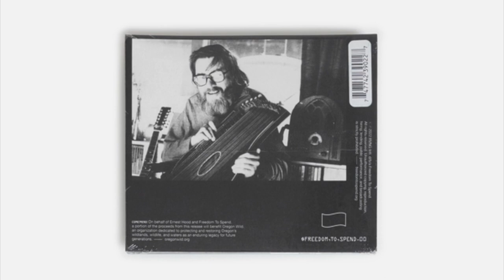Ernest Hood - Where the Woods Begin - 70's ambient synth/zither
Archival compilation included as a bonus album on Freedom to Spend's 2022 CD issue of Hood's Back to the Woodlands. equally wonderful and soothing in my opinion! my soundtrack for lounging, diddling, musing, smoking and daydreaming :) thank you ernest

0:00  -Open Fields
3:45  -Where The Woods Begin
7:58 -Train To Grass Creek
10:22  -Shadows On The River
16:01  -Riffles
17:07  -Hay Zephyrs
23:00  -The Sleeping Gorge
24:44  -Salmonberry
27:34  -The Distant Hill
31:08  -Watercourse
32:58  -The Mosses
37:28  -Cloud Across The Field
41:23  -Little Bug
45:13 -Sitka
47:26 -Scintilla
52:09  -Old Covered Bridge
54:18 - The Brophy Road